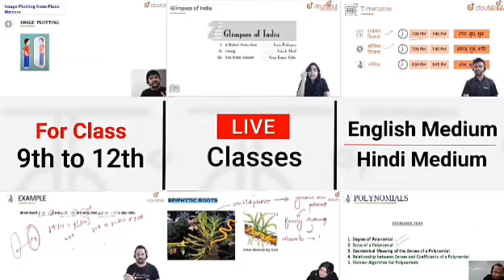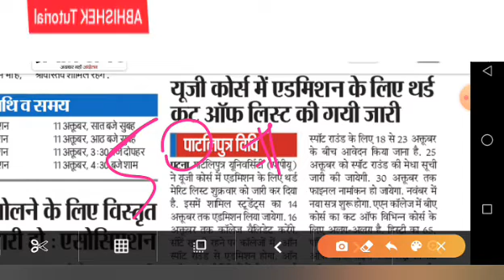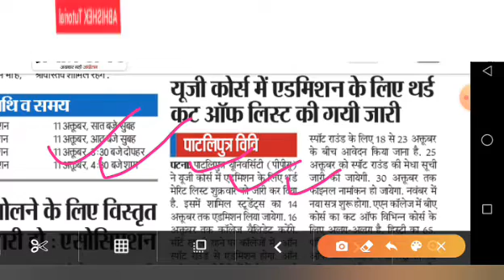PPU Spot Admission | PPU 3rd Merit List 2020 | PPU Part 1 Online Admission 2020 | Spot Admission Kab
More Features :

1) Saari important books milengi solved video solutions ke saath

2) Previous year papers, Important PDFs, Question Bank

3) Crash Course, Mock Tests, Quiz

4) India's biggest student's community

& much more

3 Crore se zyada bachho ka bharosa!!